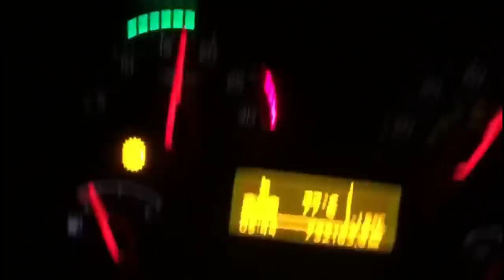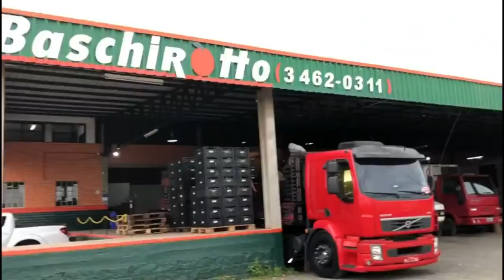COMBOIO DOS MAIS LOUCOS!!! (galera do 13Am) Parte2 Final